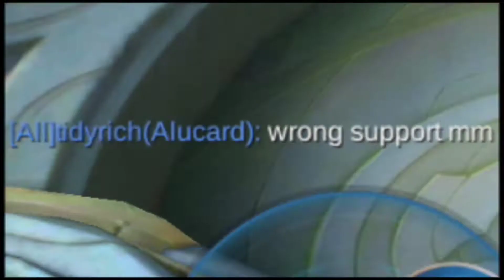Senapati no37 SUN vs local Alucard with trash talker Layla Tamenglong no35 big mouth../ who will WIN